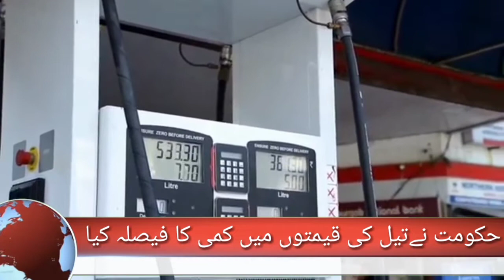آج کی اہم خبریں پشتو پوائنٹ ٹی وی پر پشتو خبرونہ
آج کی اہم ترین خبریں پشتو پوائنٹ ٹی وی پر پشتو خبرونہ